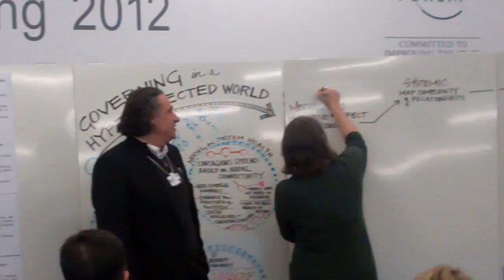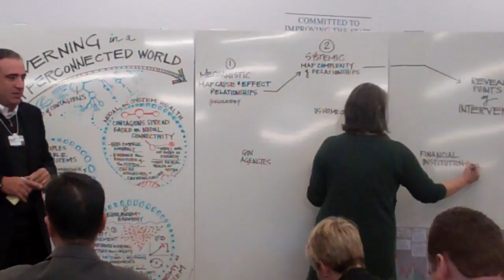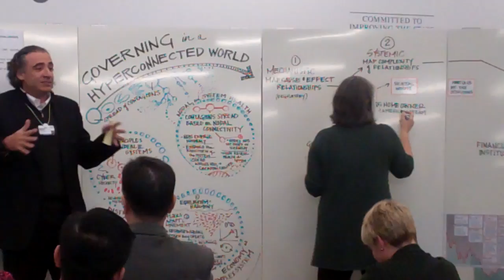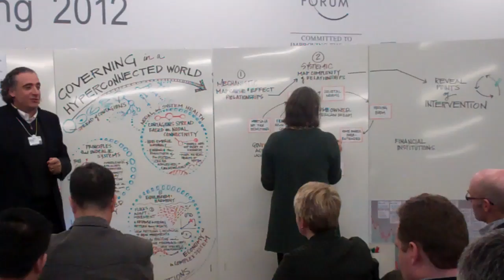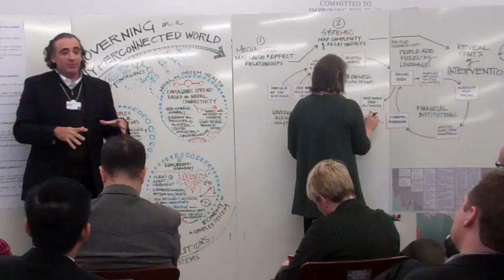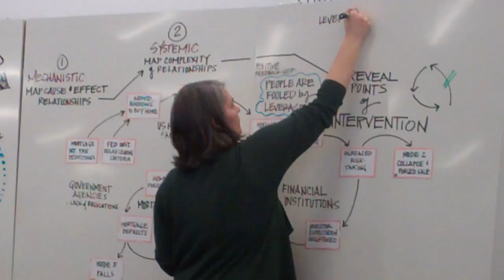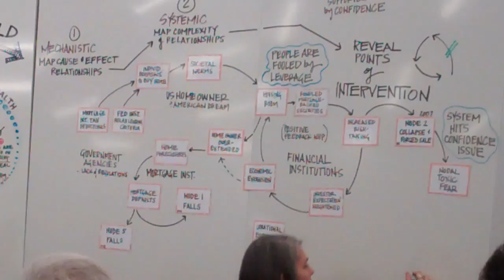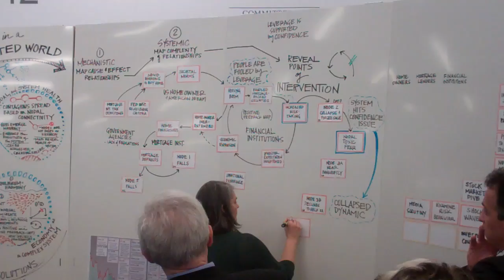Live System Map of Too Big to Fail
Recently had the opportunity to create a live visual map of the Too Big to Fail banking etc collapse. Main highlight was not getting every bit of content or even all underlying dynamics exactly in place, but was the excitement of mapping a complex dynamic live for a group about to take on their own mapping of other complex systems (food, health, socio-politic..) in breakouts - modeling the way we can start to understand situations differently... that was cool.